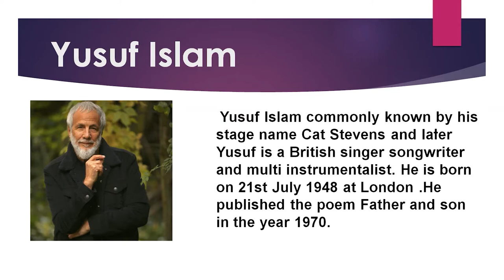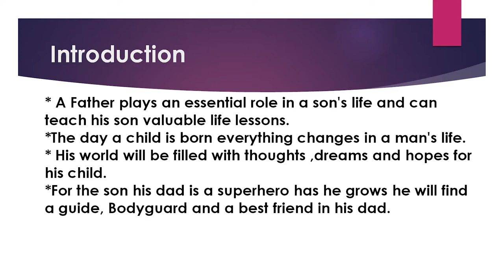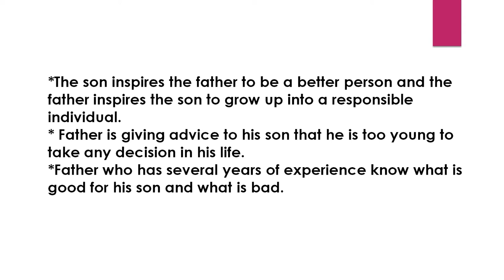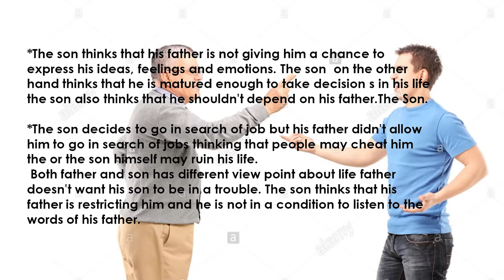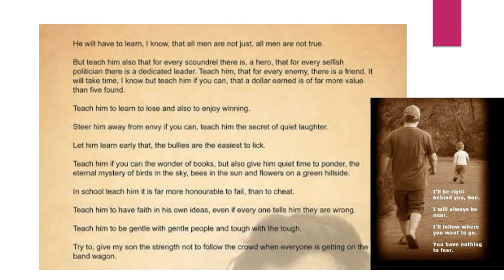SDM E-Learning: Father and Son (Apoorva Hgde)